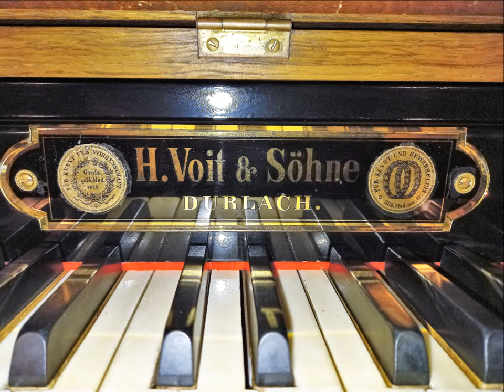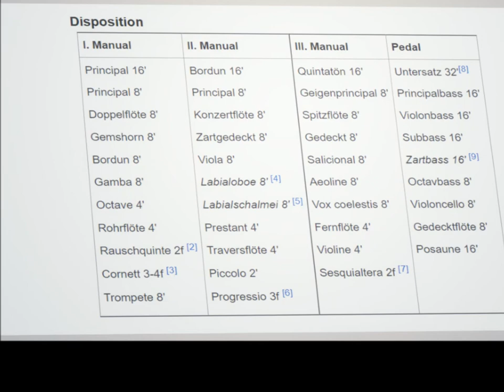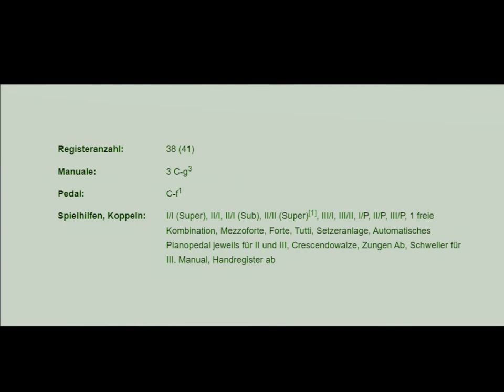Niels Wilhelm Gade (1817-1890): "TONSTÜCK FÜR DIE ORGEL" op. 22, Nr. 1, F-Dur (1851)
Stefan Göttelmann an der Voith-Orgel der Lutherkirche Mannheim (erbaut 1906) - größte und einzige erhaltene dreimanualige, nunmehr auf den Ursprungszustand restaurierte Orgel von Heinrich Voit in einem Kirchenraum.

Umbauten: 1952 Reparatur nach Kriegsschäden, Bau eines 2man. Spieltisches und neobarocke Änderung der Disposition durch Walcker
1970 Elektrifizierung, neuer Spieltisch und neobarocker Umbau durch Gebr. Mann (Marktbreit)

2000 Restaurierung auf den originalen Zustand durch Walcker, Sauer und Lenter, dabei Neubau eines Spieltisches nach historischem Vorbild, jedoch mit Einbau eines Setzers, zusätzlicher Superkoppel für das II. Manual und einer Schaltung für einen akustischen 32‘

Gehäuse: Der original erhaltene Prospekt von 1906 diente auch als Vorbild für die Sauer-Orgel der Park-Kerk Amsterdam (heute „Orgelpark“).
Windladen: Roosevelt-Laden („verticale Bälgchenventile nach System Roosevelt“)

Spieltraktur: elektropneumatisch

Registertraktur: pneumatisch